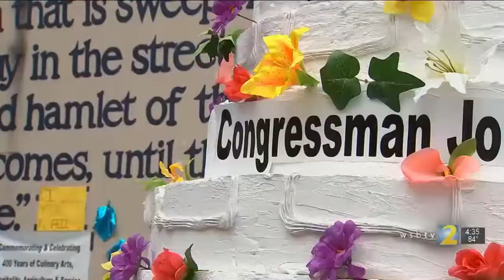People pay final respects to John Lewis at mural downtown | WSB-TV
Atlanta turned out to pay respects to a beloved Civil Rights icon Thursday.

app=desktop&sub_confirmation=1